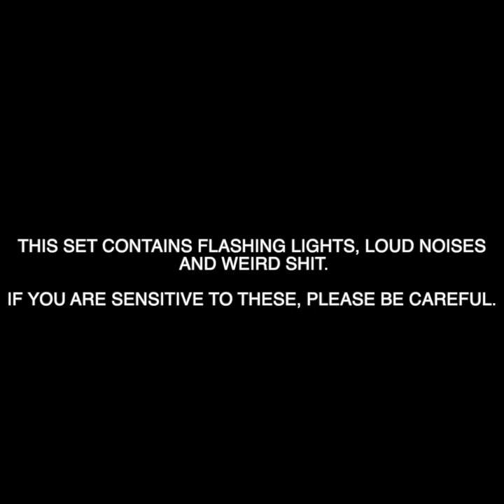Radium - CLUB2005 SET (10/31/23)